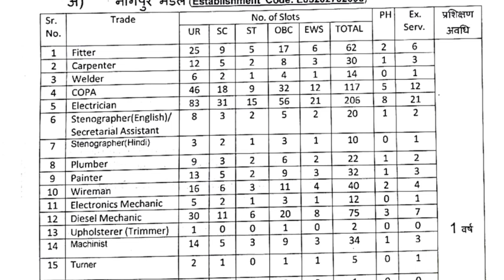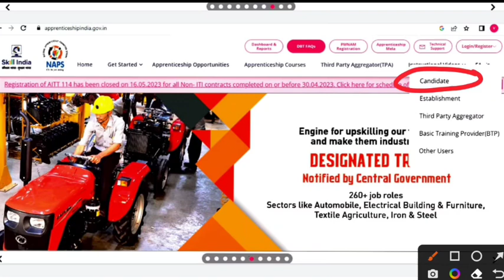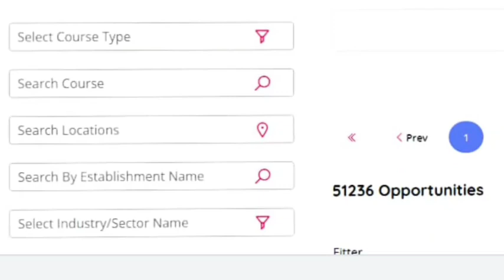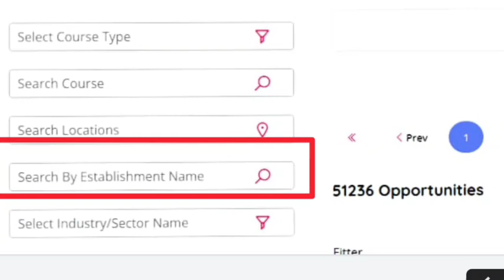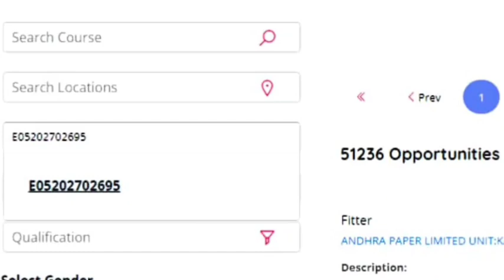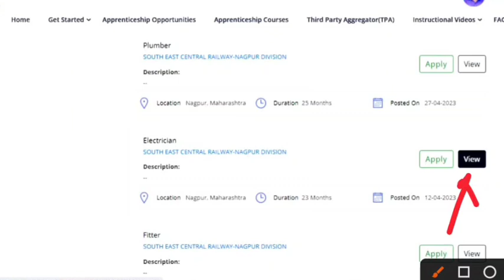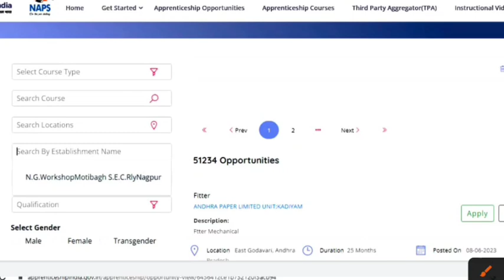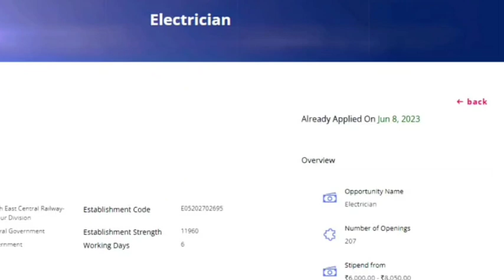Railway Apprentice 2023 | Railway Apprentice form online kaise bhare, ITI Pass Railway Apprentice